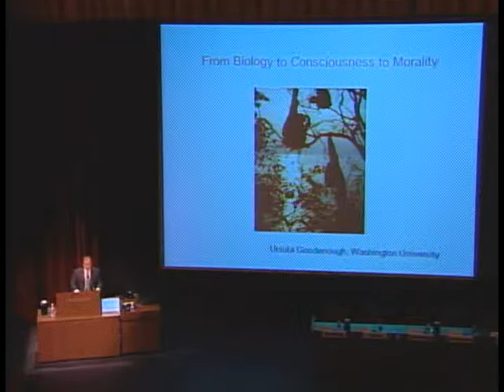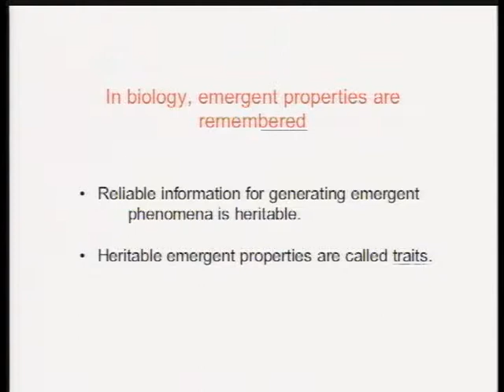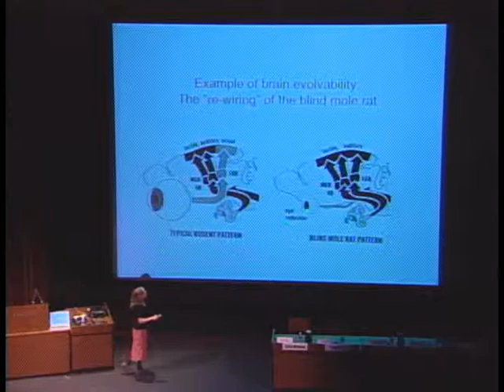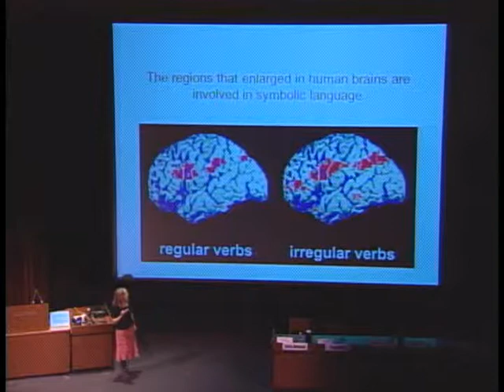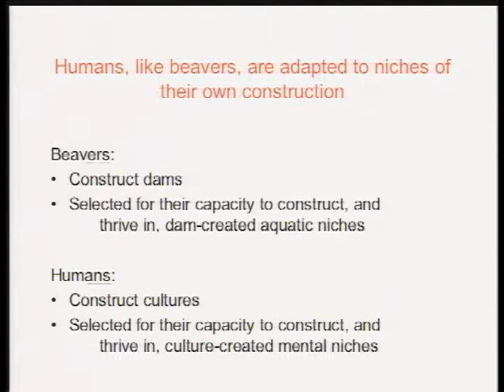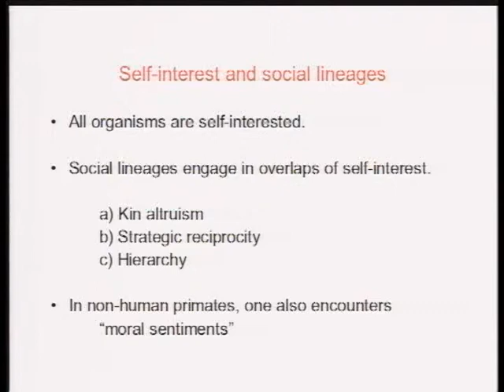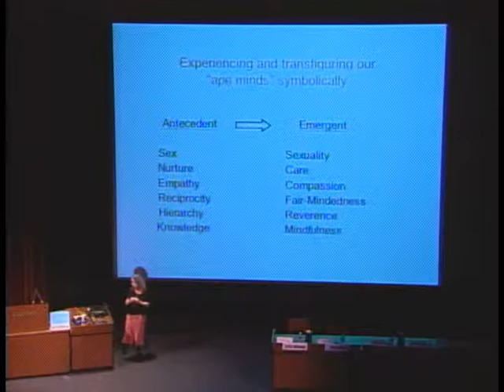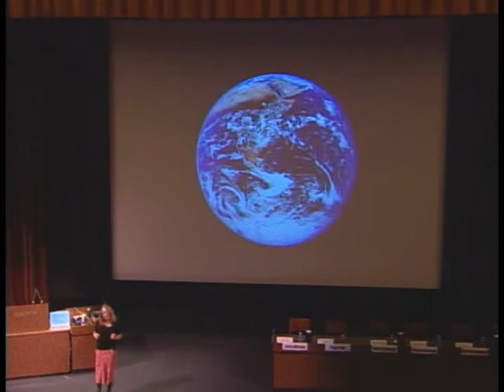12. Ursula Goodenough - Brain, Mind, and Consciousness - Skeptics Society 2005